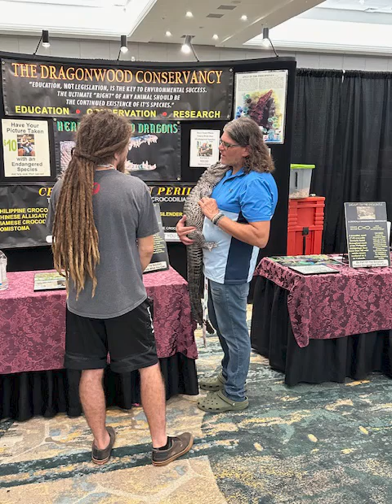Animal Con USA 2024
Wesley and I had such a great time! He met so many of his favorite content creators and got their autographs. What an amazing weekend!! He even got a new Hognose snake!!